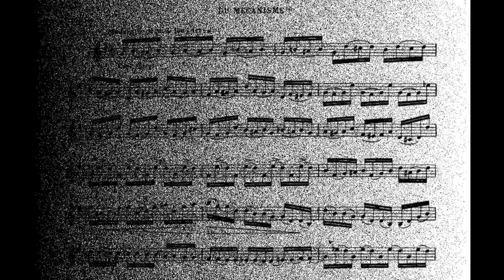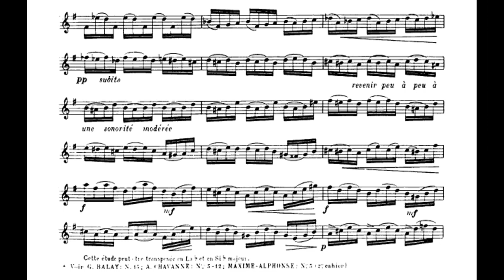[TRUMPET ETUDE] Theo Charlier 36 Etudes Transcendandtes No 07 – (Du Mecanisme)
Theo Charlier 36 Etudes Transcendandtes   No 07 (Du Mecanisme)
(ADVANCED LEVEL ETUDE)

Played by David Baldwin